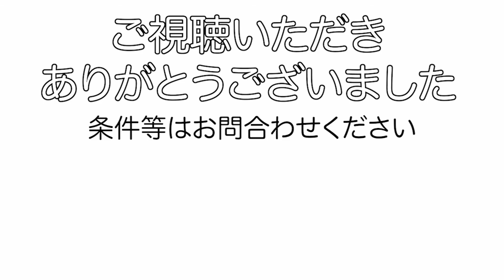ファミリー向け！【名古屋de賃貸チャンネル】バローネ八雲/2LDK/デザイン畳/昭和区八雲町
地下鉄名城線・名古屋大学駅から徒歩６分。人気のインターネットが無料で使える、グレードの高い仕様のマンションです。
オール電化で料金を電力に一本化することができますよ。全室南向きで日当たりも良好、角部屋なので出窓も付いて二面窓です。ゆったりとした2LDKのお部屋でおくつろぎいただけます。ペット飼育も相談可能ですので、ぜひ一度ご覧くださいませ。

バローネ八雲/昭和区八雲町
鉄筋コンクリート造
名城線 名古屋大学駅　徒歩６分
市バス 山手通１丁目　徒歩１分

【周辺環境】
セブンイレブン　　　　１７０m
フィール　　　　　　　７６０m
伊勝小学校　　　　　　８１０m
川名中学校　　　　　　７７０m